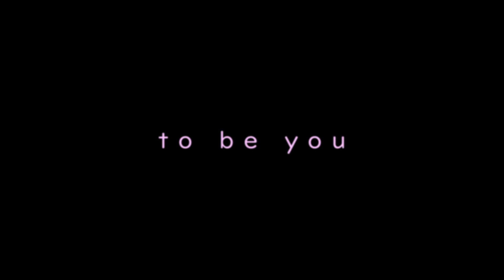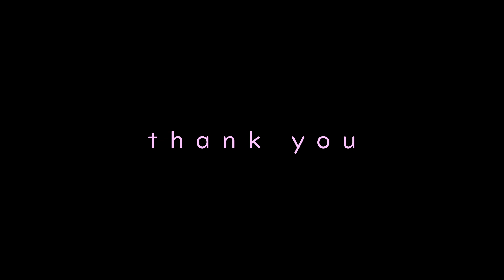to be the HEALTHIEST you - Dave Dickieson, personal trainer and nutrition consultant - to be you e6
Dave is very experienced and knowledgeable when it comes to fitness and nutrition. I love seeing his posts on instagram calling out the big bad american food industry and educating us on better ways to nourish our body mind and spirit with real foods and movement!
He is extremely approachable and friendly and I really recommend contacting him to ask for a nutritional consult!

in the conversation we promised to do a sponsorship video with a session for ME but we have not been able to record that yet. I hope to soon have that session and be able to share my feedback and maybe some fun scenes with you. maybe even do it live!

find out more and get in touch with Dave!

keep up with kimomu

to be you

kimomu music